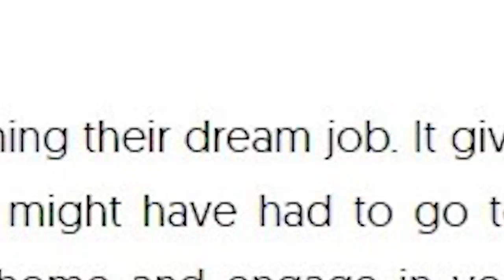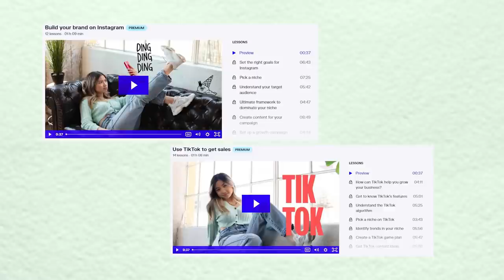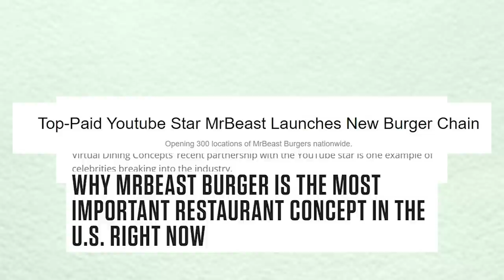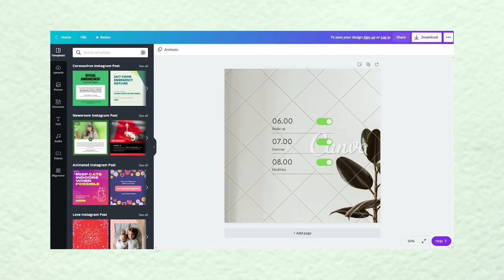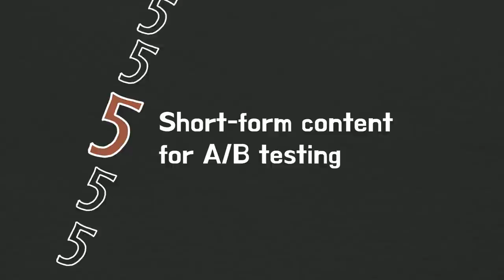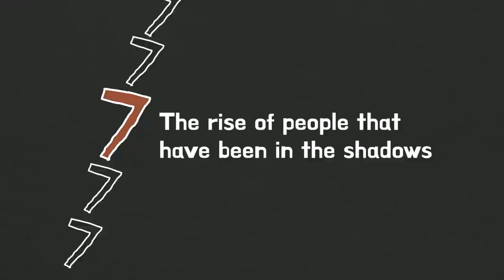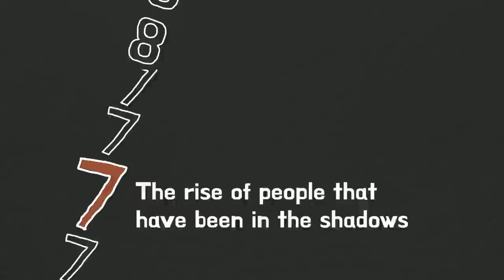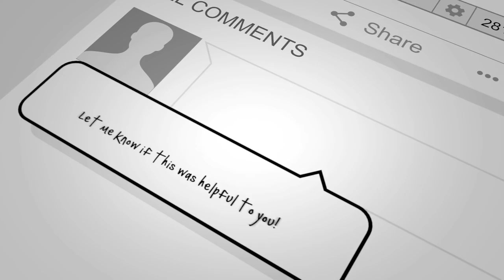The Rise and Fall Of Creator Economy ( Predictions 2021, Social Tokens, )